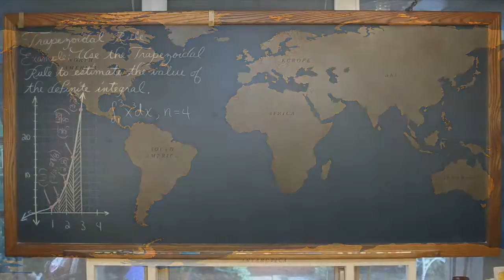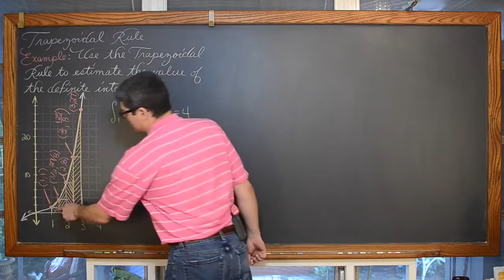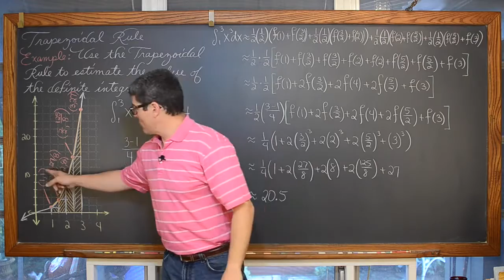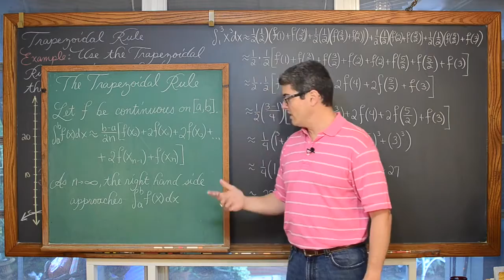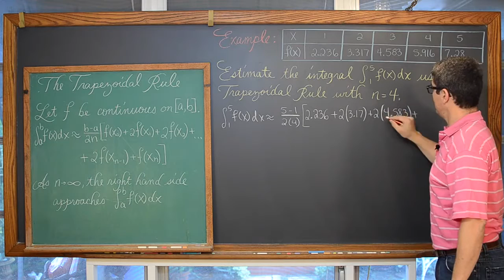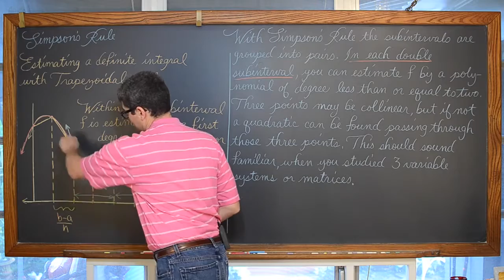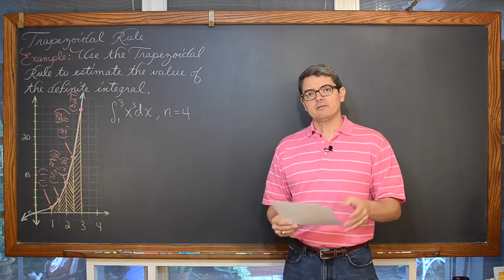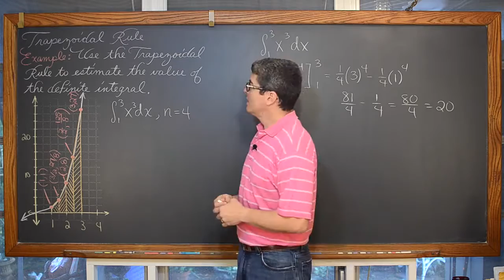Trapezoidal Rule & Simpson's Rule Estimating Definite Integrals READ DESCRIPTION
I introduce how to estimate a definite integral using the Trapezoidal Rule buy using our knowledge of basic Geometry, give you the rule and then work through a .

I introduce the formulas for calculating the maximum expected error estimating a definite integral with the Trapezoidal Rule and Simpson's Rule. Finish by .

Need a LIVE tutor to help answer a question? Check out the people at

This video provides an example of how to estimate the value of a definite integral. The subintervals are fractions. Site: .